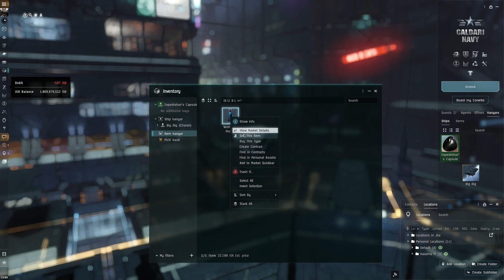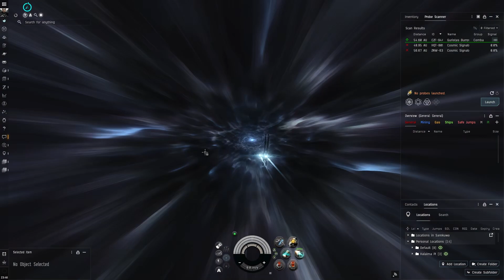EVE Online: I Finally Left Highsec!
New Discord Server is live!

Over the last 4 days or so, it's been eventful, but I have finally left highsec. No more being stuck in an ice belt for 5+ hours a day!
Nothing will change with the new player series and the Wormhole series!

Looking to join EVE, or already have?

If you come across Expedishun in New Eden, don't be afraid to say hello!